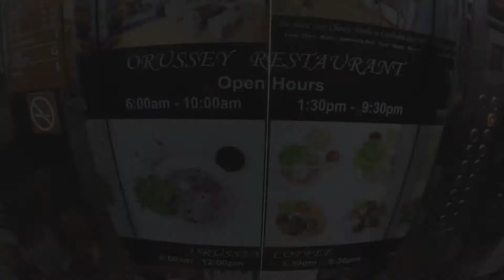South African Tries Eating Grasshoppers in Phnom Penh | Extreme Cuisine | Exploring Central Market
From the Archives:

It's Sasha and I's last day in Phnom Penh so we decide to jump on a tuk-tuk and make our way to the Central Market for a bit of exploring...

Once we're there we discover a well loved Cambodian snack- grasshoppers...

Would you try fried grasshoppers?

🎵 Track Info:

Title: Funk City by Reatch